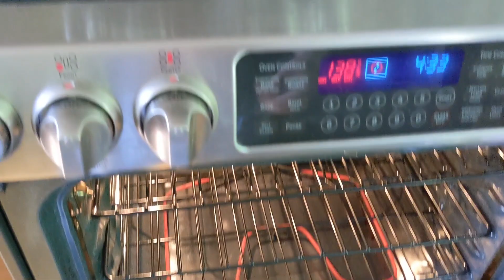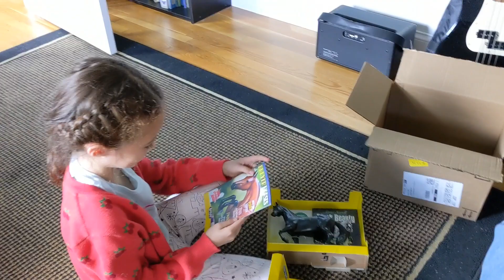น้องณลิน&พ่อมาแล้วค่ะ ชีวิตตอนเช้าส่งลูกไปเรียนค่ะ คนอำเภอนาจะหลวย กับสามีฝรั่ง ชีวิตในอเมริกาค่ะ"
ชีวิตตอนเช้าส่งลูกไปเรียนค่ะ คนอำเภอนาจะหลวย กับสามีฝรั่ง ชีวิตในอเมริกาค่ะ"